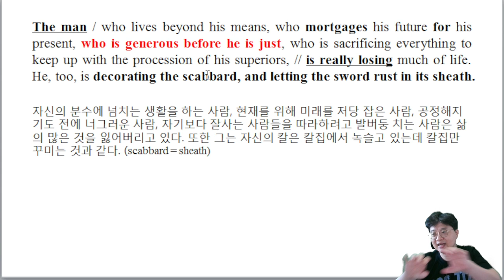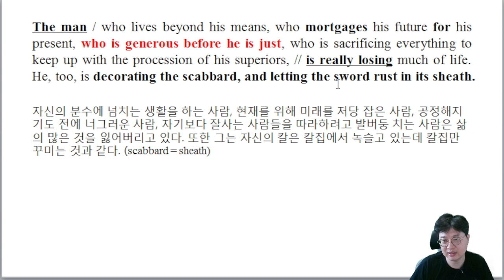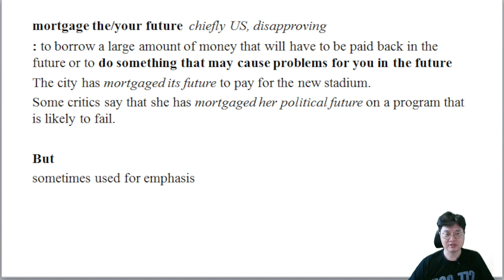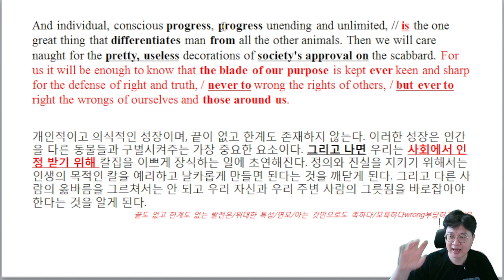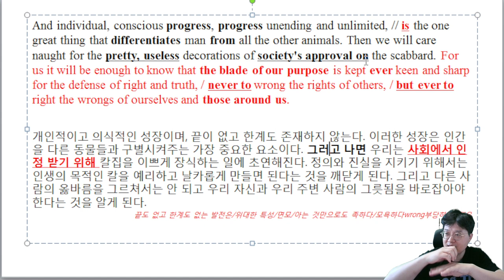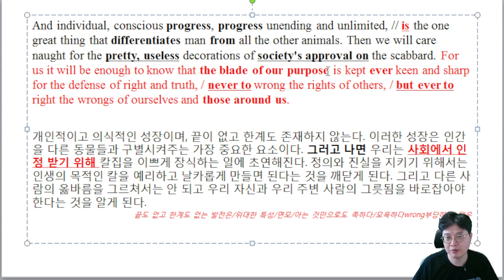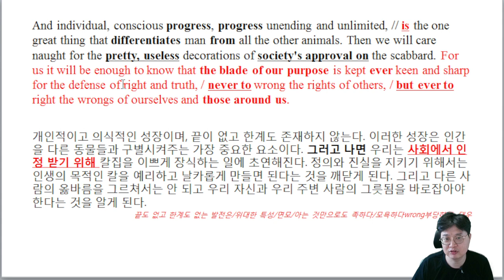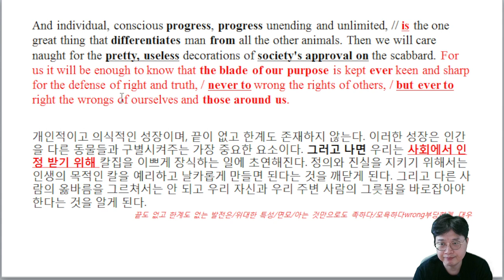출판번역 기초 101_파이널 시즌 #4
졸업반 강좌 절반이네요